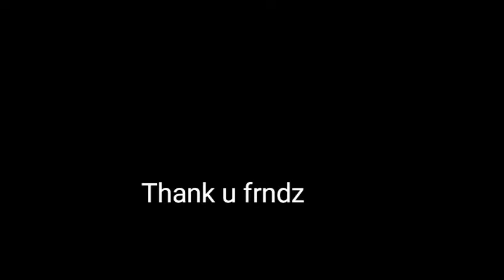Potato snack flour Recipe /ചായ ന്റെ കൂടെ കഴയ്ക്കാൻ ഇനി ഇതൊന്ന് ട്രൈ ചെയ്തു നോക്കു